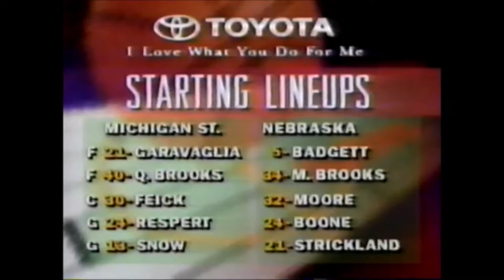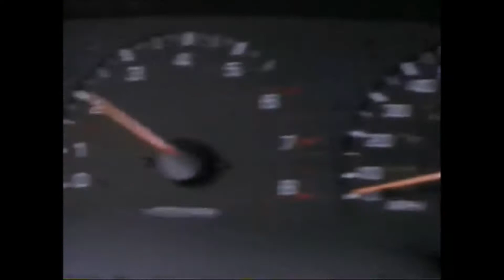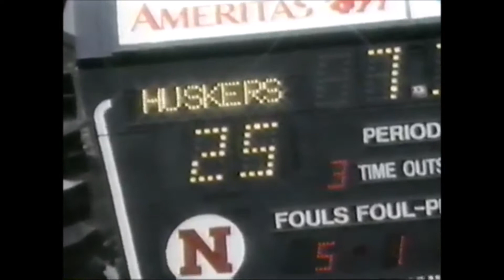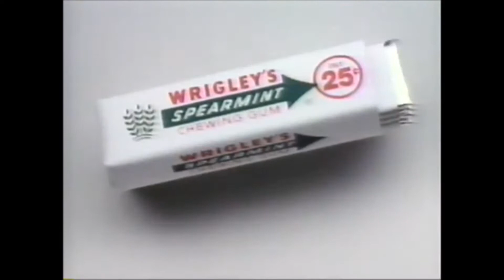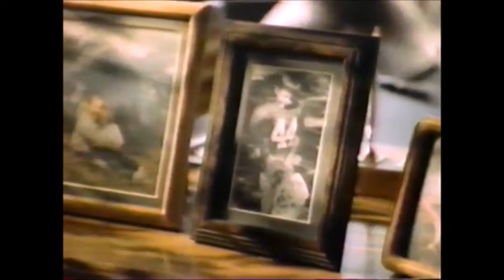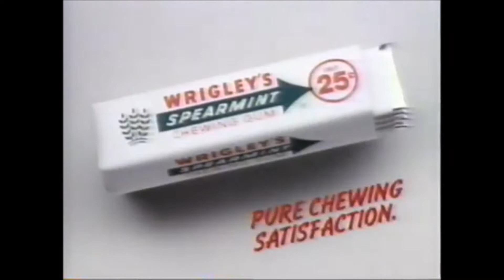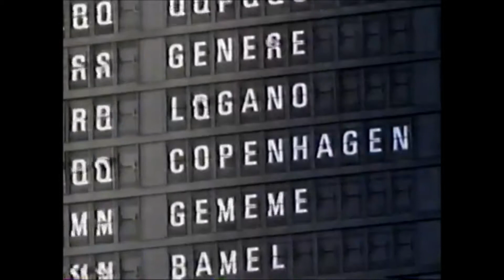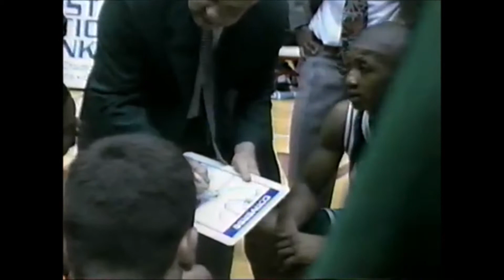Nebraska Basketball vs. #15 Michigan State | Dec 10, 1994